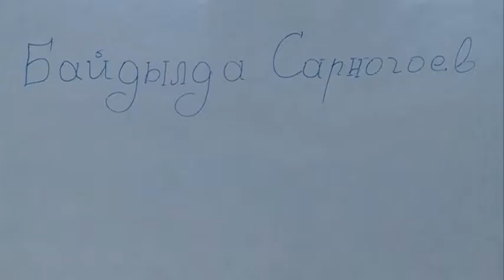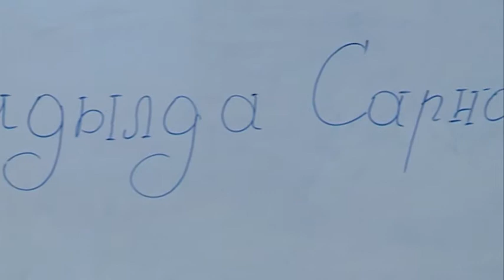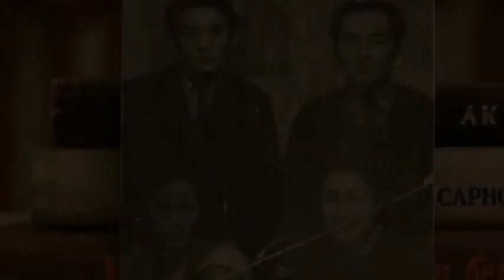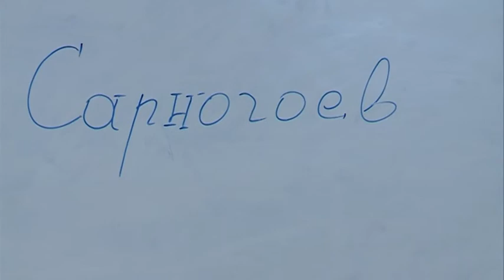ред: К.Карыбекова, Адабият муг: Эрлан Качкынов, Байдылда Сарногоев